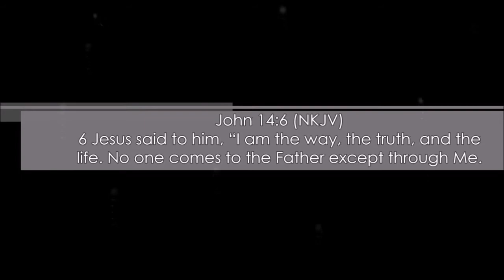PixelSpark - Pixelmon [Ep. 5] - Minecraft ... "More Pokemon!" (W/Commentary) *HD/60FPS*